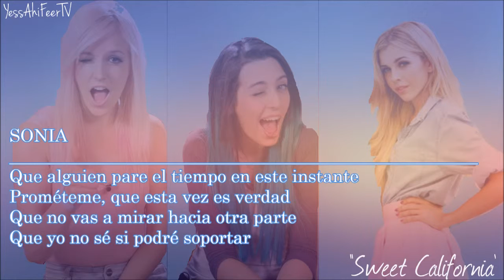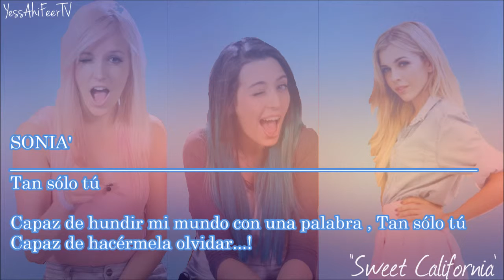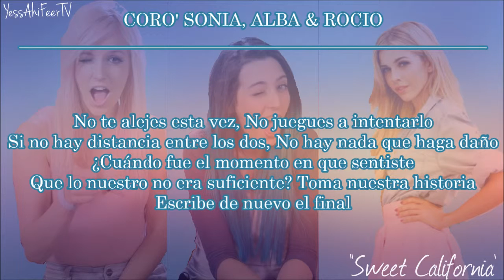Sweet California | Tan Solo Tú | Lyrics.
Disculpen por si la letra se tarda un poco. El programa con el que lo elaboro se ha dañado. muchas gracias | espero que os guste